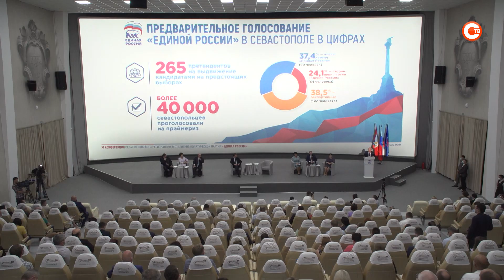В Севастополе определили делегата для участия в съезде партии «Единая Россия»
Члены севастопольского регионального отделения «Единой России» сегодня собрались в кинотеатре «Россия». Одиннадцатую конференцию регионального отделения партии открыл секретарь Генсовета Андрей Турчак. Основная просьба к депутатам, главам территорий, работникам исполнительной власти — организовать отчет перед избирателями о проделанной за пять лет работе.